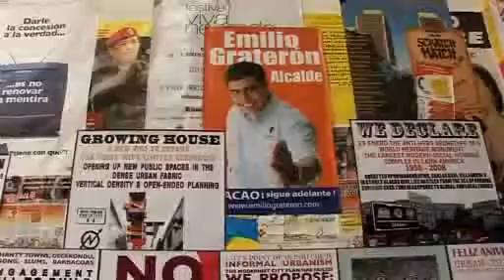11° BIENNALE D'ARCHITETTURA A VENEZIA. LEONE D'ORO A FRANK GEHRY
- Apre a Venezia fino al 23 novembre prossimo la 11 edizione della Biennale di architettura.
L'esposizione internazionale che premia con il leone d'oro l'architetto  Frank  Gehry ai Giardini a Castello e all'Arsenale.
300 gli architetti invitati da tutto il mondo .50 i padiglioni espositivi